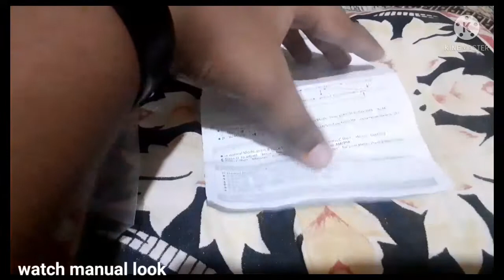New digital watch unboxing and short review || watches on trending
hello guys kaise ha ap sabhi log
To apa sab ko bhot bhot thankyou.

informative kalpesh.

Thankyou🙏